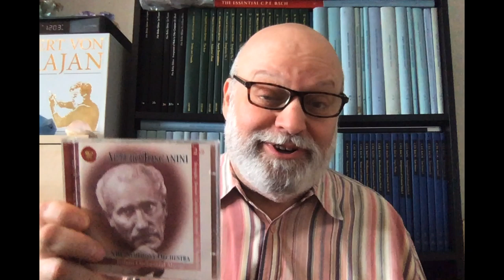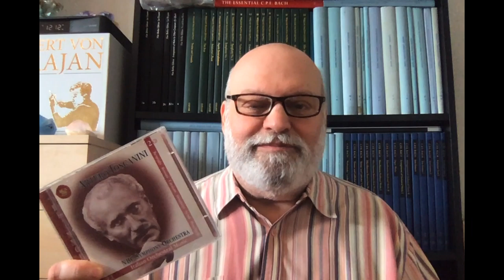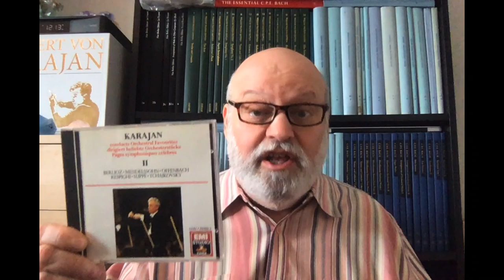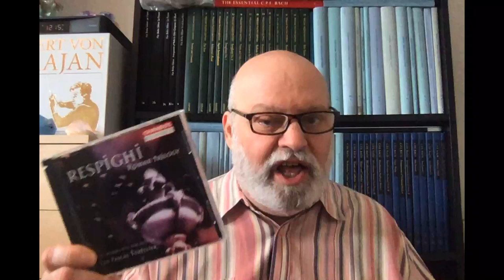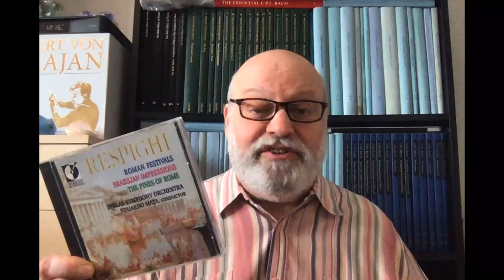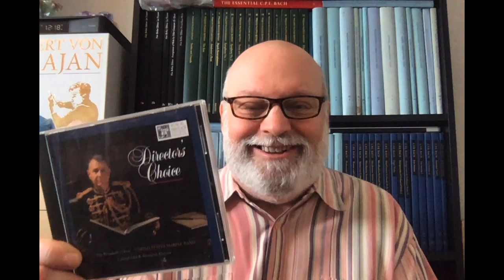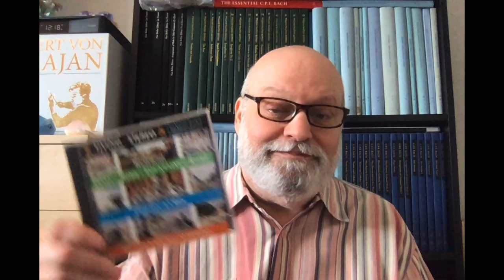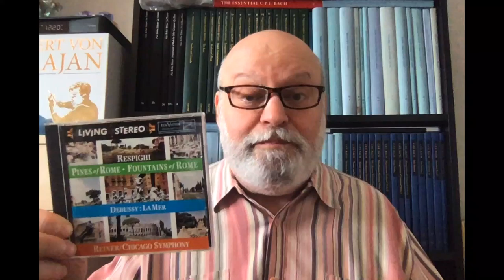Repertoire: The BEST Respighi Pines of Rome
One of the great orchestral blockbusters, and a challenge to the recording engineers, you may be surprised by which verions still sound the best, even in this day and age.